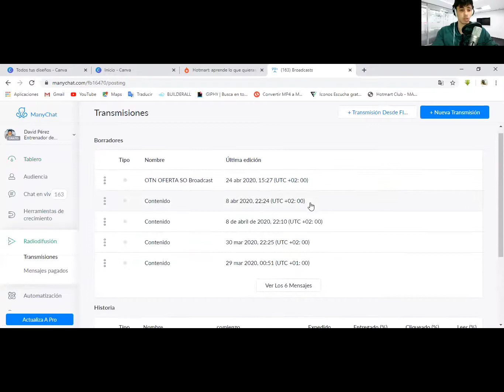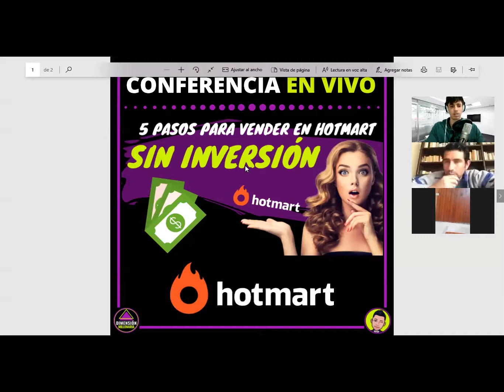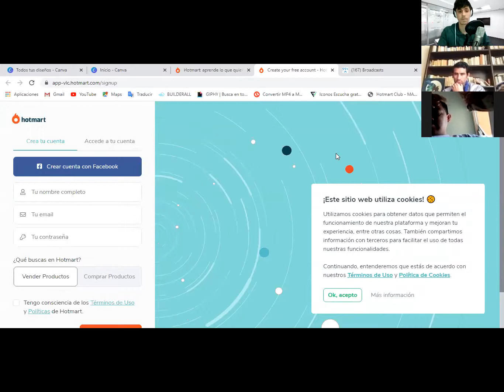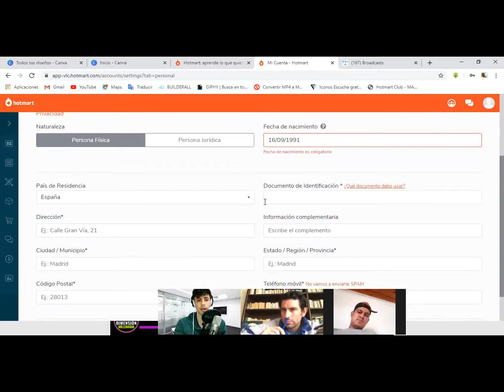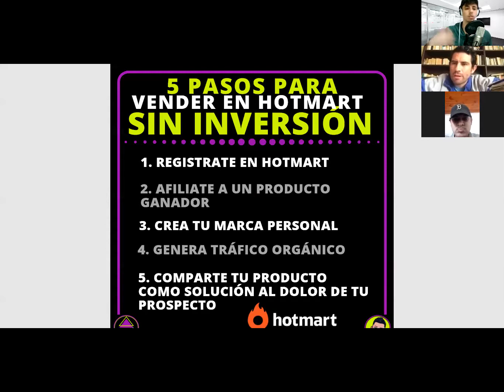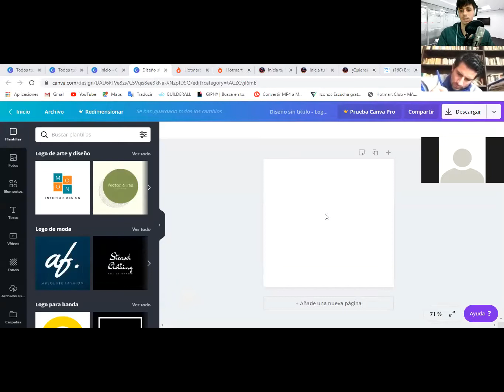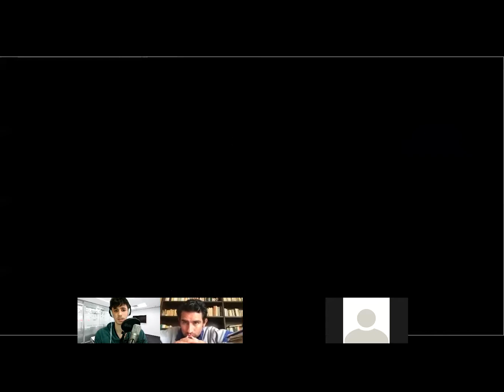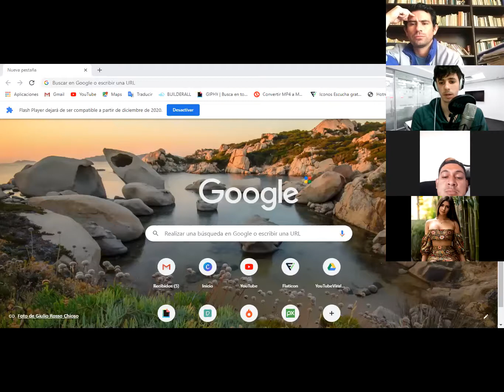5 Pasos para Comenzar en Hotmart sin Inversión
💥ÚNETE a mi equipo con los mejores marketers de habla hispana y aprende a gana minimo $300 dolares semanales.

✅Aquí puedes ver algunos testimonios y pruebas de pago de nuestro equipo

👉ÚNETE a mi canal de telegram para no perderte los mejores tips y estrategias para comenzar a ganar en Hotmart sin inversión